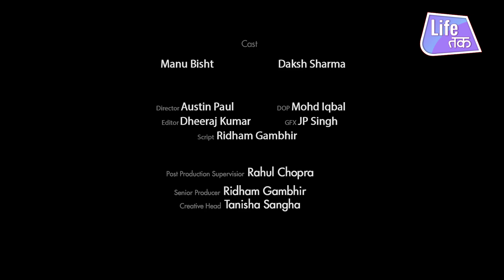Tumhara Hi Toh Hai | What If | Life Tak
This couple is stuck between one's values and one's right. Has this ever happened to you?